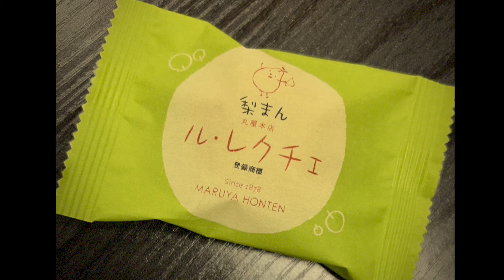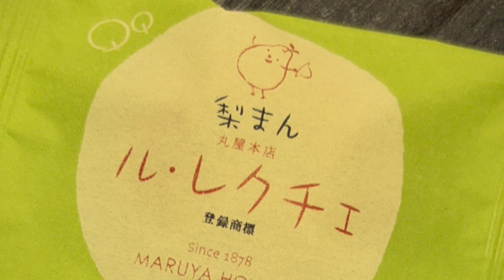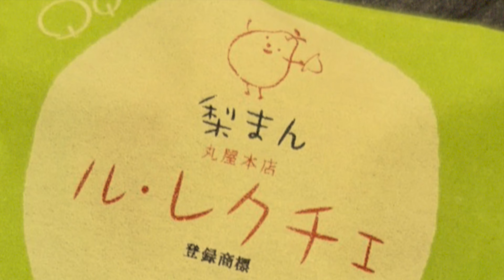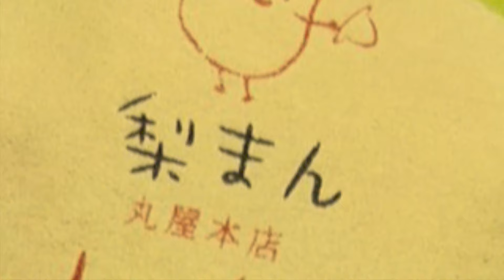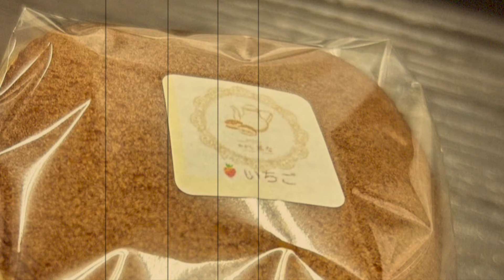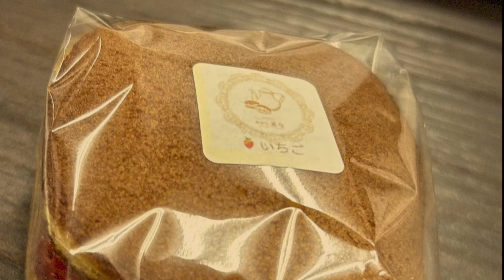【コメント返し】ルディ・ヴァン・ゲルダーはイングルウッドの森で幽霊を見たのか？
動画視聴者さまよりいただいたコメントに対してのアンサー動画です♪